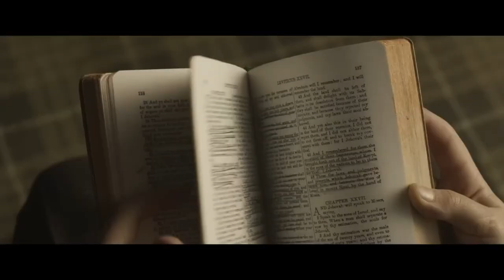BONHOEFFER: Pastor, Espião, Assassino (2024) - Trailer Oficial HD Bonhoeffer: Pastor. Spy. Assassin.